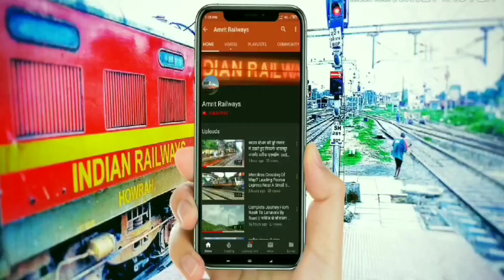Jamalpur Railway Workshop Complete Interior || Asia's First Railway Workshop Since 1862